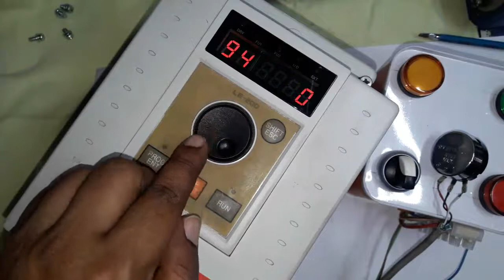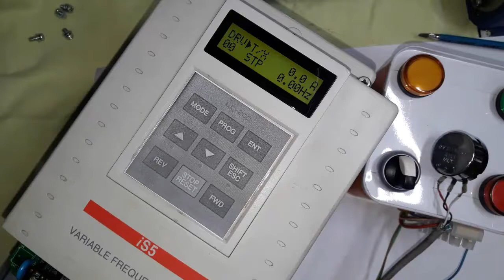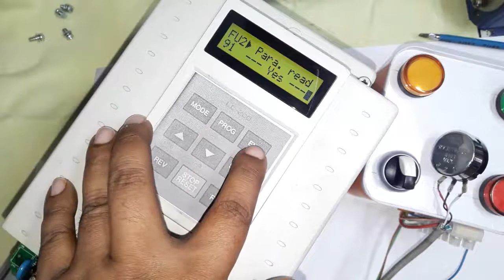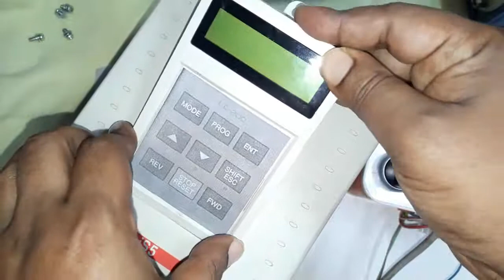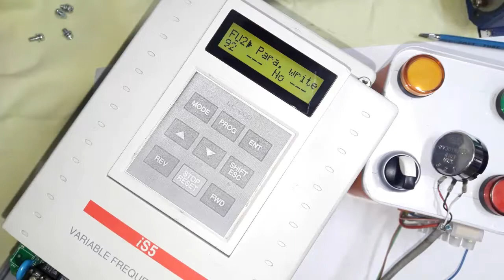𝙇𝙎 𝙞𝙎5 𝙄𝙣𝙫𝙚𝙧𝙩𝙚𝙧 𝙥𝙖𝙧𝙖𝙢𝙚𝙩𝙚𝙧 𝙧𝙚𝙖𝙙 𝙖𝙣𝙙 𝙬𝙧𝙞𝙩𝙚 𝙤𝙧 𝙘𝙤𝙥𝙮 & 𝙧𝙚𝙨𝙩𝙤𝙧𝙚 𝙩𝙤 𝙖𝙣𝙤𝙩𝙝𝙚𝙧 𝙞𝙣𝙫𝙚𝙧𝙩𝙚𝙧.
⚠️How to change Acceleration time of a LS or LG inverter? LS Inverter Programming | LS inverter